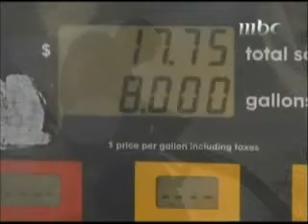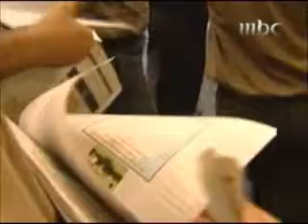علا بنشرة الاخبار ليوم الجمعه 15 اكتوبر 2010 المقطع 2